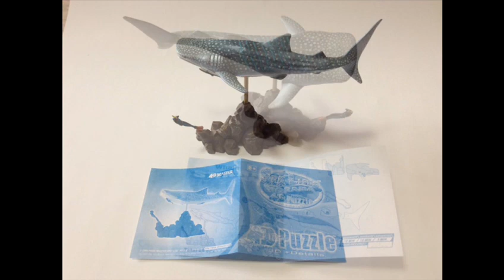Whale Shark 4D Puzzle